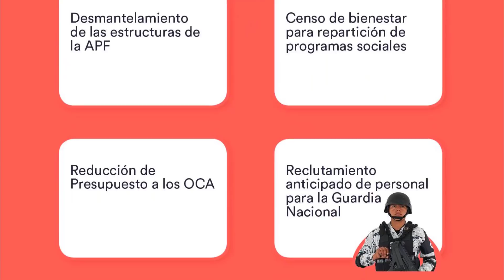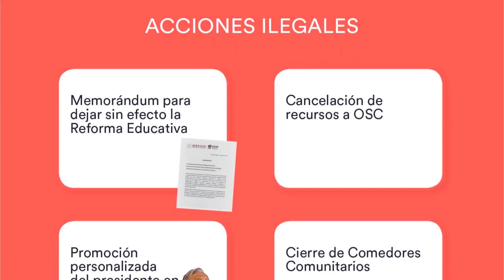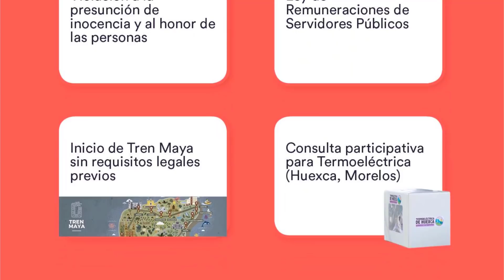🔴 PoIémico Empresario Acusa A AMLO De BurIar La Ley 20 Veces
La Organización Mexicanos Contra La CORRUPClÓN Y La lmpunidad (MCCI), de Claudio X. González Laporte, y la organización Causa en Común presentaron un estudio en donde aseguran que Andrés Manuel López Obrador ha cometido 20 acciones iIegales.
El empresario Claudio X. González ha sido señalado de interponer más de 100 amparos para frenar el Aeropuerto en Santa Lucía.

MUCHAS GRACIAS